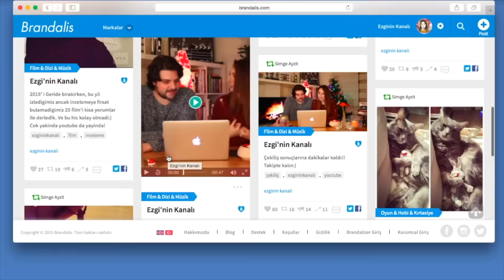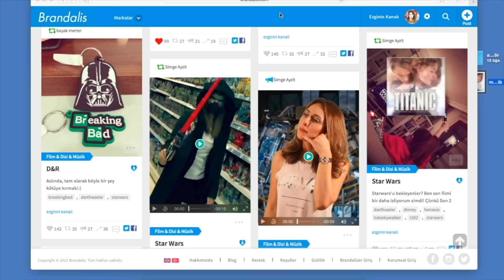Sohbet l Her Hafta 10 Sinema Bileti l Vlog #6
Bundan sonraki duyuruların oradan yapılacağını tekrar hatırlatmak isterim. Kazananlar veya bir sonraki haftanın konseptlerini de brandalisten duyuruyor olacağız.
Biletler kod üzerinden verilecek, bu yüzden hangi şehirde olduğunuzun bir önemi yok:)

Beni diğer Sosyal Mecralarda Takip Etmek İçin;

Brandalis.com/ezgininkanali